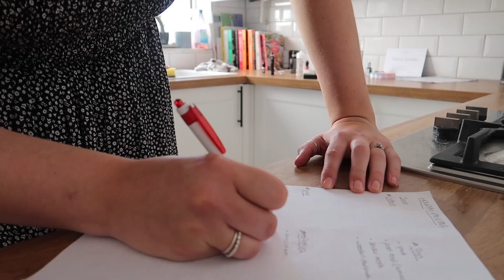Living in brighton with a 1 year old VLOG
Living in Brighton with a 1 year old vlog style ☀️

See what we get up to in Brighton when the sun is shining. This Brighton vlog includes sandpits, splash parks, food prep, holiday planning and a big old tantrum chat... what a whirlwind.

I hope you enjoy this small snippet of our brighton life.